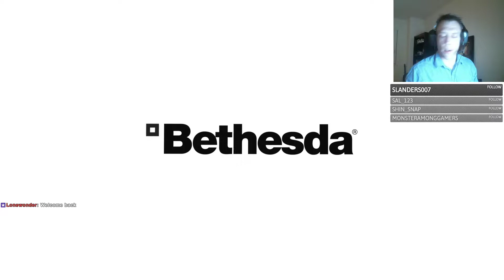Let's Play Prey BLIND and DRINKING Part 3a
After a game crash, we resume fumbling about Talos 1.